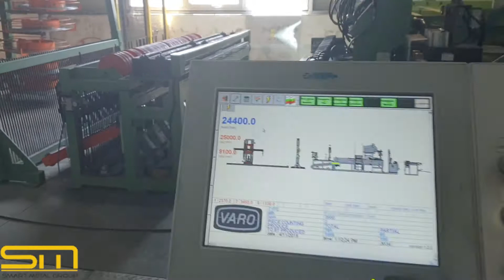Израбитка на поцинкована и ПВЦ тел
Във видеото можете да видите как се полага ПВЦ поктитие на тел от поцинкована стомана.
Тя се използва както завръзване и съдиняване, така и за плетене на оградни мрежи и пана.
От тези пана се изграждат главно оградни системи и габиони, но с малко повече въображение намират предназначение за различни лични проекти на нашите клиенти.

Smart Metal Group
София, България
Околовръстен път 69 (между Драгалевци и Бояна)